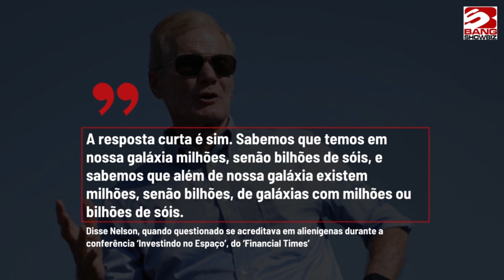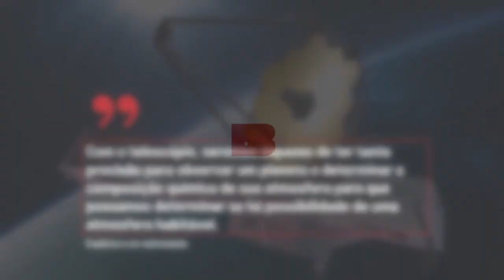‘Ufologia _ Sim’, diz chefe da NASA sobre a existência de vida inteligente em outro planeta 👽